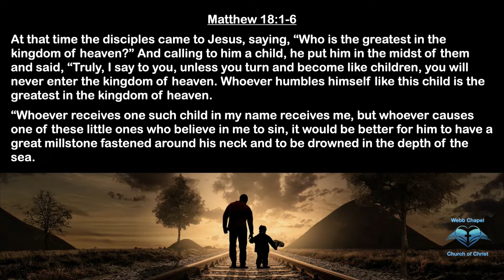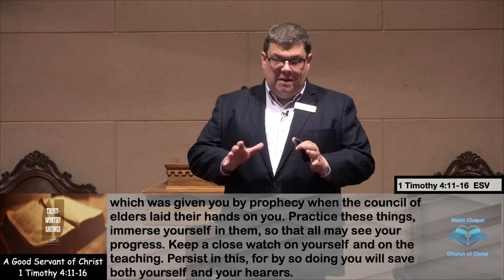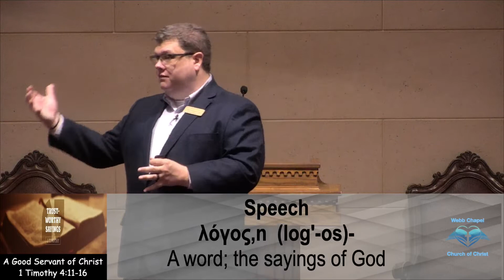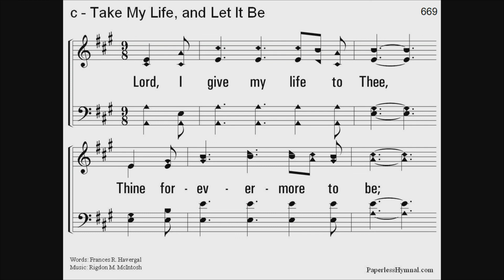1 Timothy - A Good Servant of Christ Pt.2 - wk10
Sunday Morning Worship services at the Webb Chapel Church of Christ in Farmers Branch, Texas.